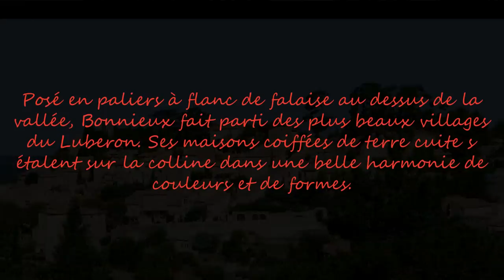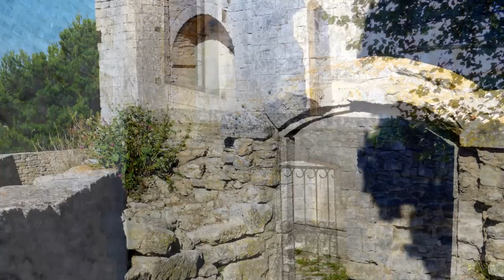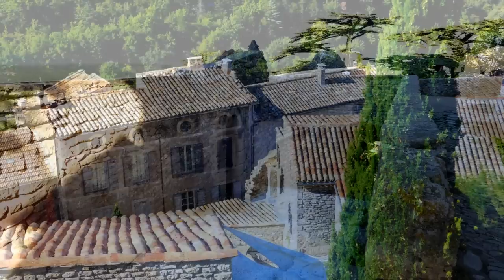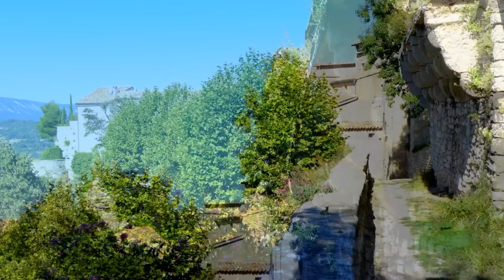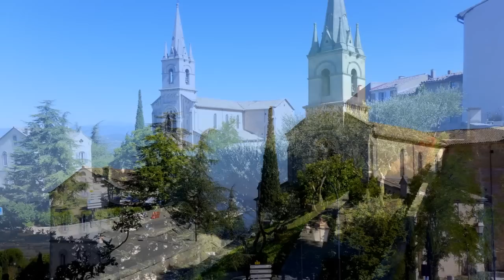BONNIEUX (Vaucluse)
Avant d'arriver à Bonnieux, quelle que soit votre route, c'est d'abord le sommet du clocher de l'église que vous apercevrez de très loin.
Du haut de ses 425 mètres, il domine les somptueux paysages des alentours et veille sur ce magnifique village perché du Luberon.
Posé en paliers à flanc de falaise au dessus de la vallée, Bonnieux fait partie des plus beaux villages du Luberon. Ses maisons coiffées de terre cuite s'étalent sur la colline dans une belle harmonie de couleurs et de formes. Quelques superbes résidences du XVIème, XVIIème et XVIIIème siècle vous rappelleront que Bonnieux fut une ville prospère à l'époque où la région du Comtat Venaissin appartenait aux Papes. Plusieurs évêques choisirent Bonnieux pour lieu de résidence.
Le village se caractérise par une grande variété de sites naturels ou historiques : D’une part, ses deux églises, ses remparts, ses rues remarquables, comme le décrit Clémentine de Como (Auteur) « des rues étroites comme une échelle…Deux ou trois de ces rues ont une telle déclivité, que vous semblez être menacé de la chute des maisons » et de nombreux édifices anciens comme l’hôtel de Rouvil, l’ancienne maison de commune, l’hôtel Dieu, devenu aujourd’hui la nouvelle mairie et quelques vastes et belles demeures, dont vous pourrez admirer les façades. L’ensemble donne au village un cachet unique, c'est donc avec délice et émerveillement que vous vous promènerez dans les rues du village, et que vous découvrirez les richesses architecturales du patrimoine de Bonnieux.